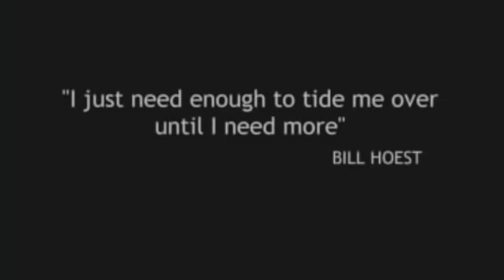Geoffrey Oryema - Makambo scene from 1 Giant Leap (2002)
Scene from 1 Giant Leap.